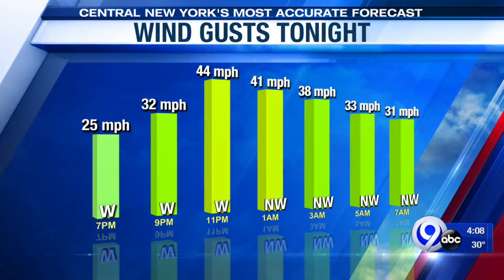Windy evening across CNY